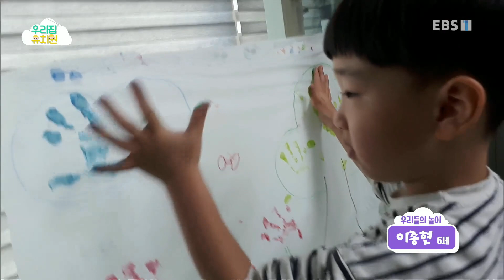생방송 우리집 유치원 - 모두 힘을 내요!_#002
공식 홈페이지 모두 힘을 내요!,

습자지로 응원 도구를 만들어 주변 사람이나 동화 속 인물을 응원하는 상상놀이를 해보며 타인을 돕는 마음과 태도를 길러봅니다.

1. 아이들에게 즐거운 놀이경험 지원

2. 부모님들의 보육/교육에 대한 부담완화

3. EBS의 모든 유아프로그램콘텐츠를 재구성한 놀이중심.유아중심 실천,